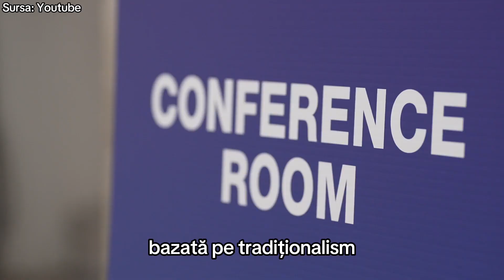Grupurile politice din Parlamentul European actual - EP. 6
Proiect cofinantat de Uniunea Europeana.